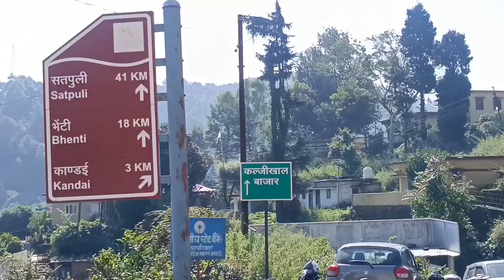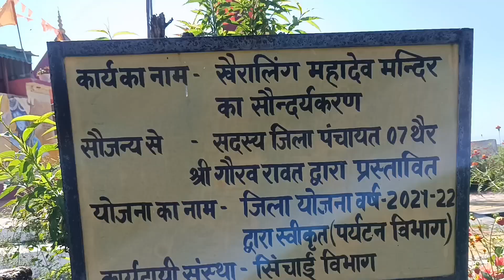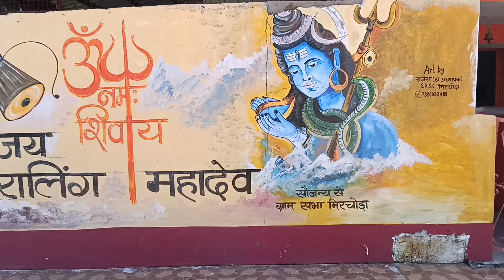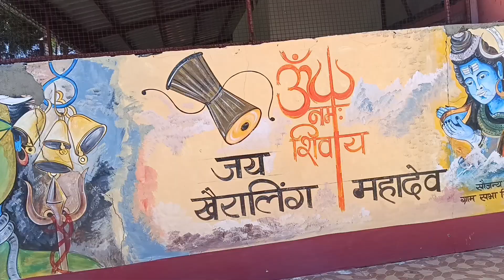खैरालिंग(मुण्डनेश्वर) महादेव मन्दिर🕉🔱